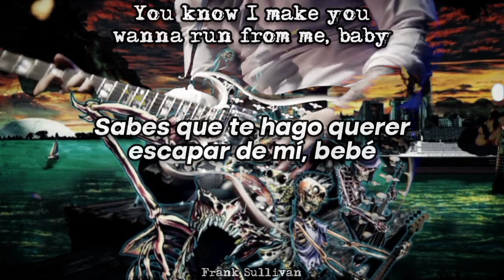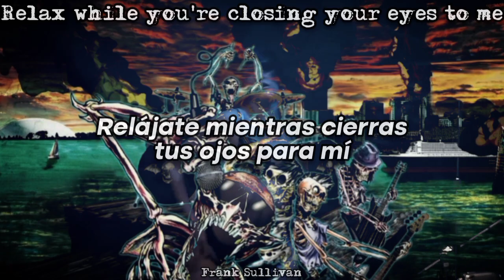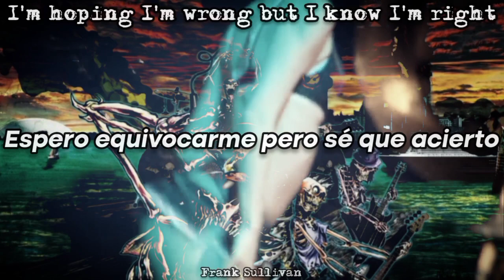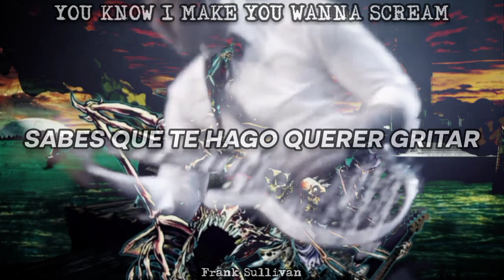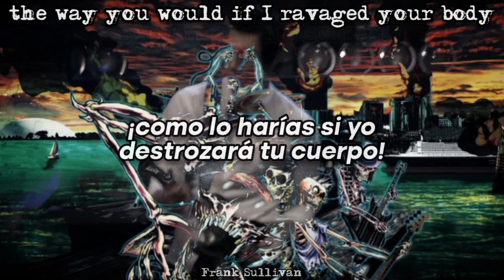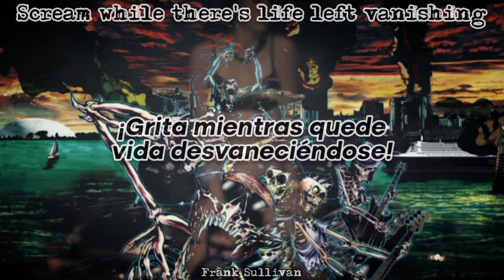Scream [Live In The LBC] [Subs. Eng/Esp] - Avenged Sevenfold 2008 [HQ] | Frank Sullivan 🦇🖤💀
No sé ustedes, pero en mi opinión, esta es la mejor versión de Scream que existe. Incluso me atrevería a decir que PODRÍA superar a la versión de estudio original. Pero también me interesaría saber sus opiniones, debajo en la caja de comentarios.

Únete a nuestro grupo oficial de Avenged Sevenfold en Facebook (Deathbats A7X foREVer 🦇🖤💀)